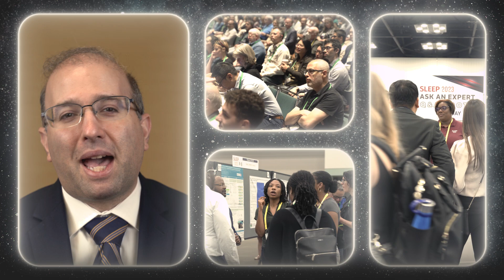Explore the Universe of Sleep June 1 – June 5, 2024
Join colleagues and subject matter experts for SLEEP 2024 in Houston, TX.
Progress in the world of sleep science never stops! Don’t miss this premiere event to hear cutting-edge content and participate in dynamic discussions that transform into actionable takeaways for sleep professionals.